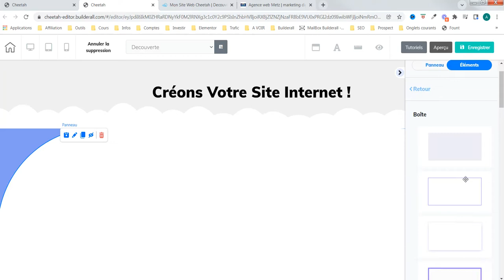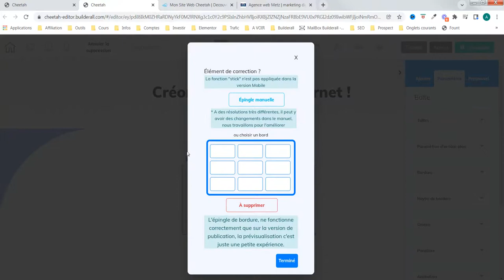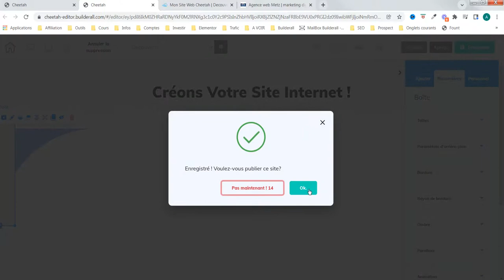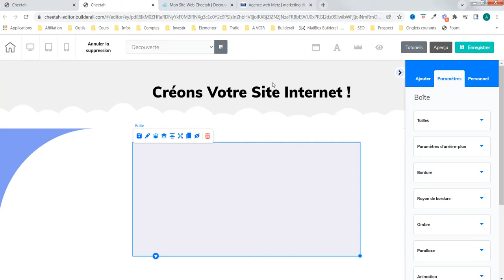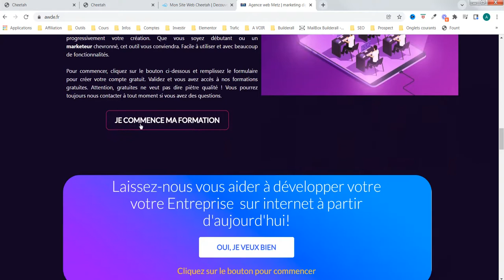Création de site internet - Les boites (partie 1)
Comment travailler avec les boites sur votre site internet ? Nous utilisons l'outil cheetah de la plateforme de Builderall.